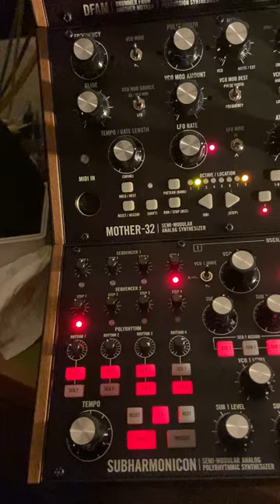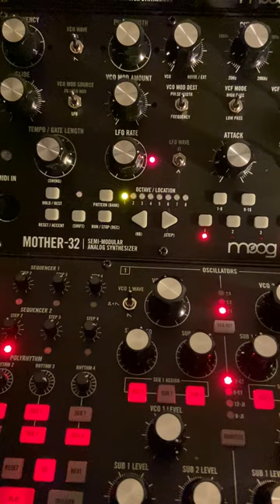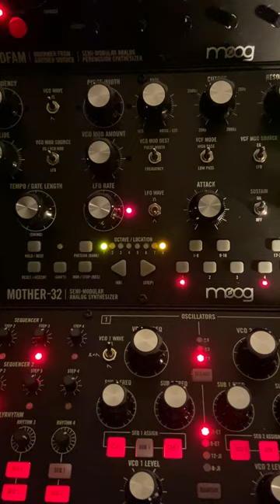Mooging around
Just learning the Moog Sound Studio in standalone mode.